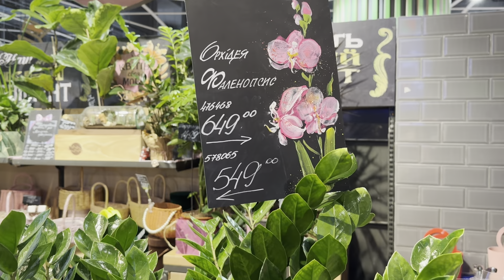💙💛ОРХІДЕЇ в Сільпо ДВІ в горщику😃ЦІНИ КОСМОС😅 ТРЦ Гулівер київ 15.10.2024